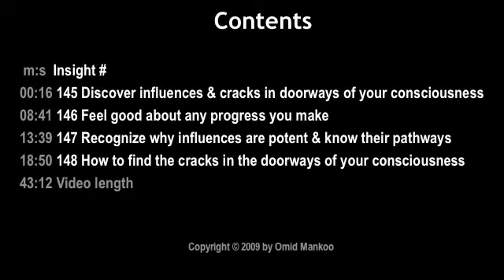Sex addiction cure insight145-148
Sex addiction cure complete course 5 years worth of material of 242 video lessons grouped into 33 videos.